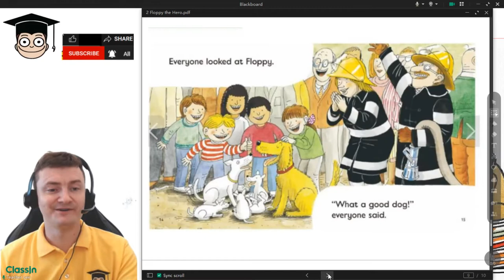Floppy the Hero ORT Oxford Reading Tree Level 2 Biff Chip and Kipper Read Along Pohon Bacaan Oxford